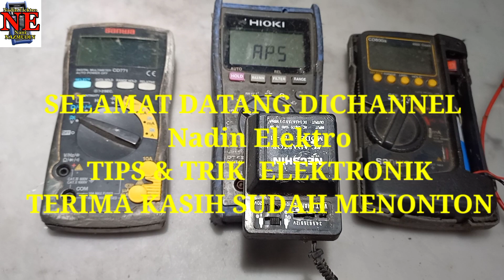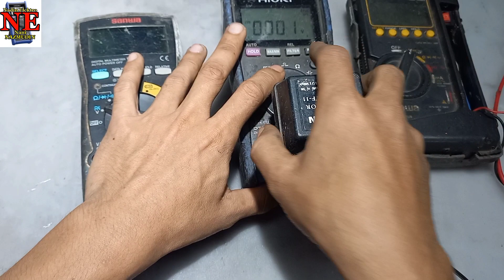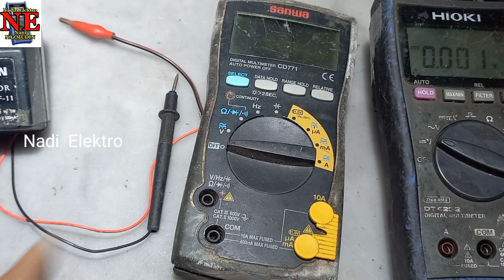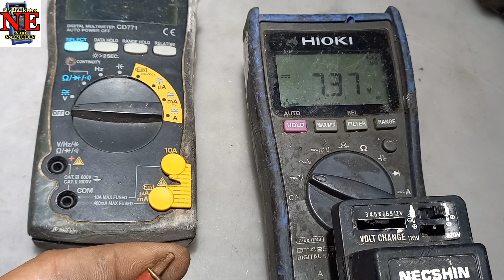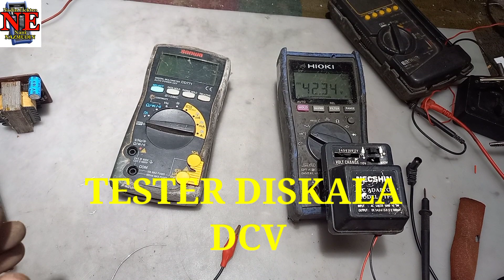TUSER HARUS BUAT ALAT INI !! multitester digital jadi lebih keren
pada video kali ini saya akan share cara merakit alay tambahan buat multitester digital
agar lebih keren dan multi pungsi ,bisa mengukur atau mengetes nilai dioda zener dan
lampu bl atau lampu backliht, silahkan ditonton videonya mudah2an bisa bermanfaat

judul:TUSER HARUS  BUAT ALAT INI  !!  multitester digital jadi lebih keren